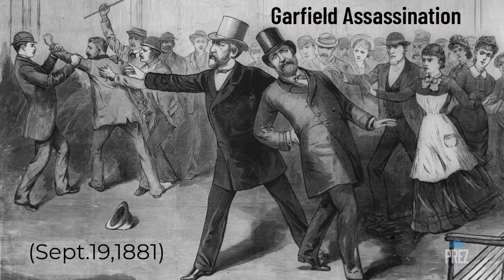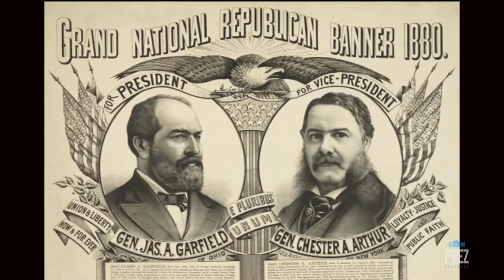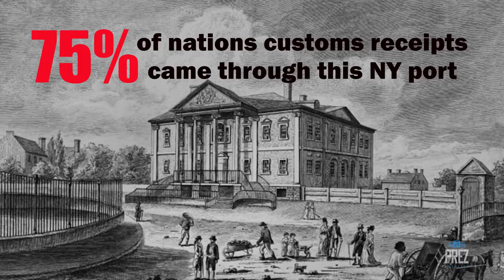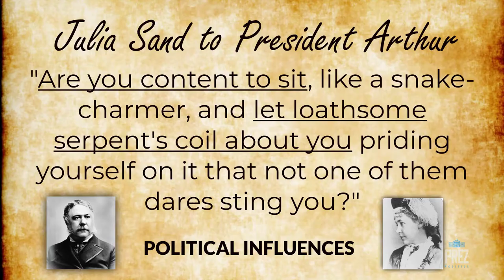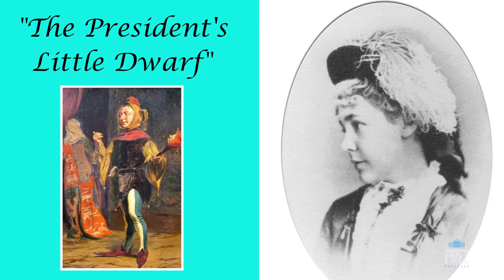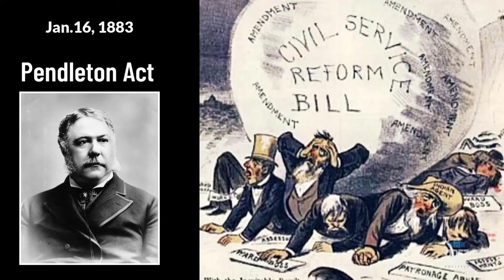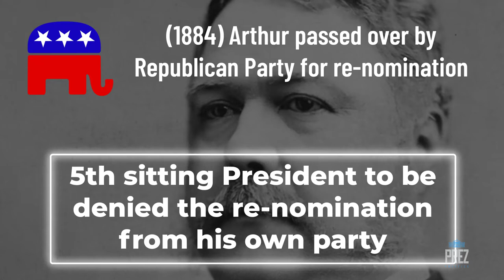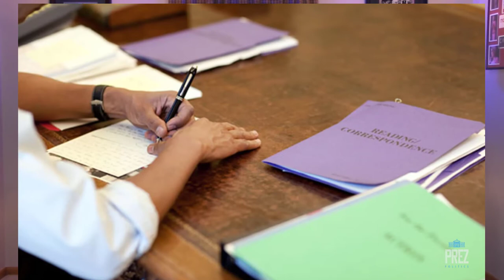The Presidents Little Dwarf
Who says one person can't make a difference...

It’s the “Gilded Age” in U.S. History. Political patronage continues to be the standard practice in political governance. Following the assassination of President James Garfield in 1881, Vice-President Chester Arthur became the 21st American President. It could be argued that during the early years of the Arthur Presidency, one woman made a difference with her letter writing. Her name was Julia Sand. She referred to herself as “The President’s Little Dwarf.” Her story of political activism is one of the intriguing, untold stories in U.S. Presidential history.
Prez Politics focuses on the intriguing, untold stories of the U.S. Presidency that often get overlooked in the social studies classroom. These stories shine a spotlight on their aspirations, fears, triumphs, and tragedies.

I would recommend you watch a White House video entitled “Inside the White House: Letters to the President”